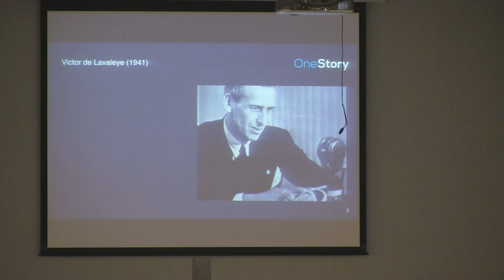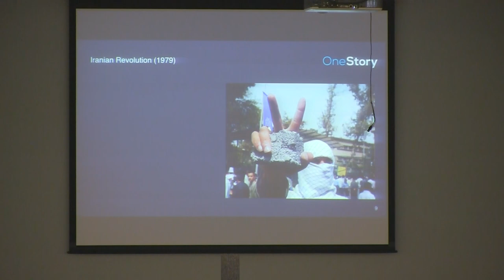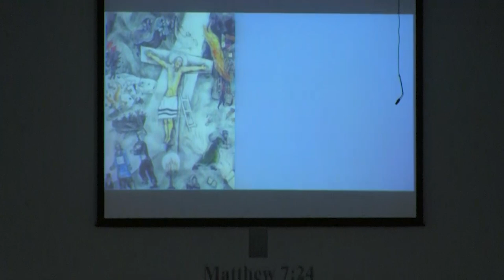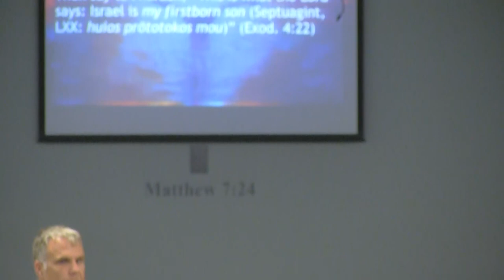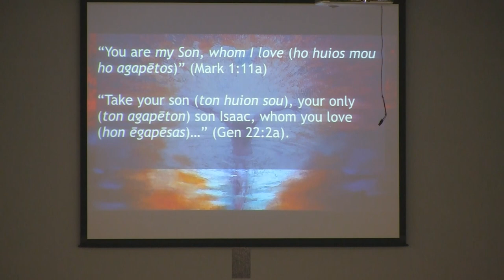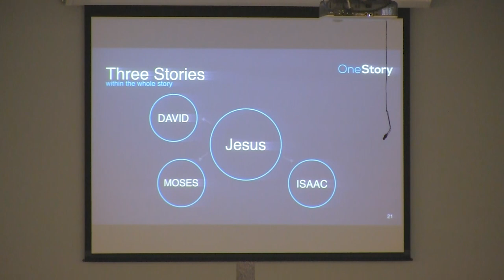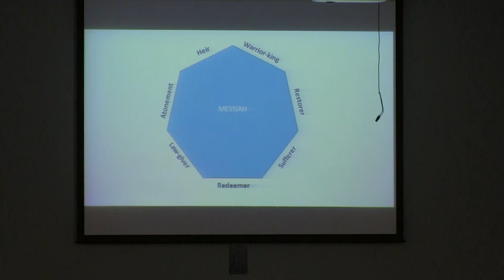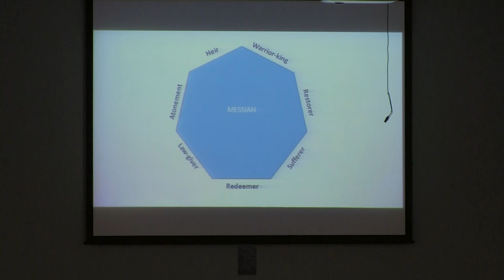Kingdom of God | Nicholas Perrin | ITS Spring 2023 Symposium